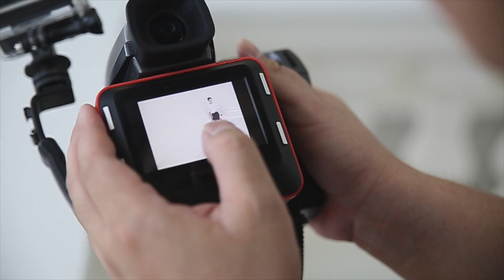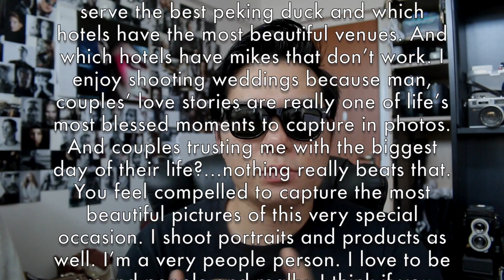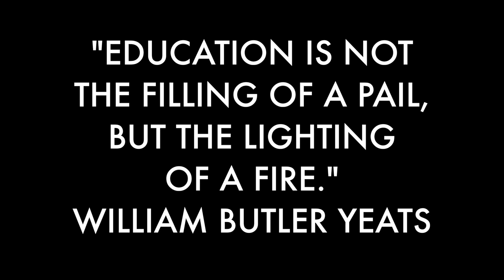i'm starting the vlog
It's the start of a great journey as a vlogger and full time wedding and commercial photographer in Singapore

About this crazy channel

TheAlexCheng is a vlog into the life and happenings of a professional wedding and commercial photographer from Singapore. Alexcheous Cheng is a photographer and film maker who runs Whitebear Wedding in Singapore, catering to photoshoots for couples for preweddings, prenuptials and engagements. And also photography coverage of actual day wedding photography. He also runs Paragon Pictures, a commercial photography studio catering to the most demanding of high end brands and companies who demand nothing less than the best for their advertising and promotional (A&P) images.

-PEACE-